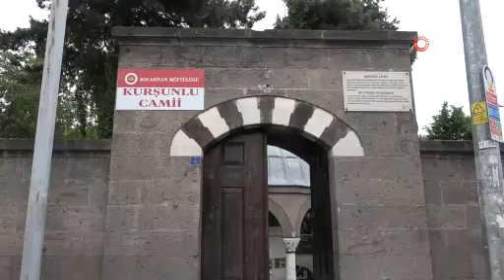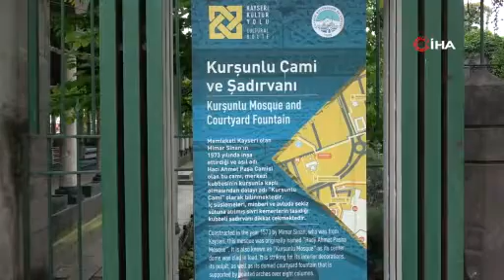Kayseri'de 4 Asırdır İhtişamını Koruyor!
Kayseri’de doğan Mimar Sinan’ın şehirde 1573 yılında yaptığı Kurşunlu Camii, 4 asırdır ihtişamını koruyor.